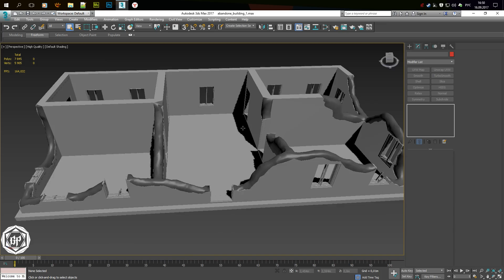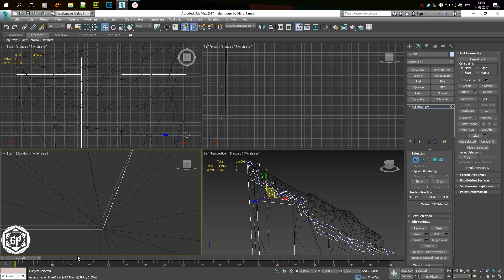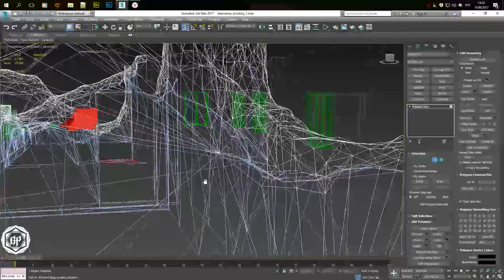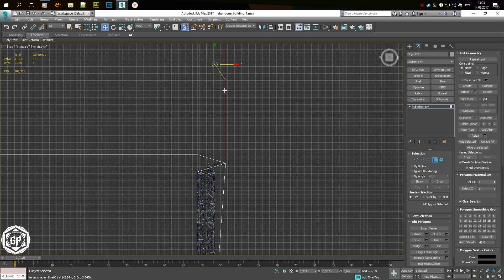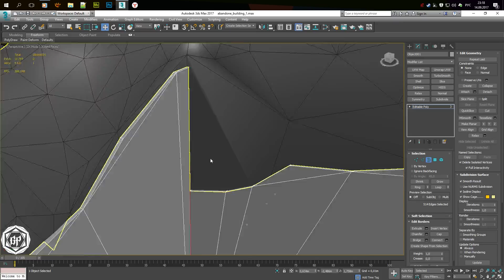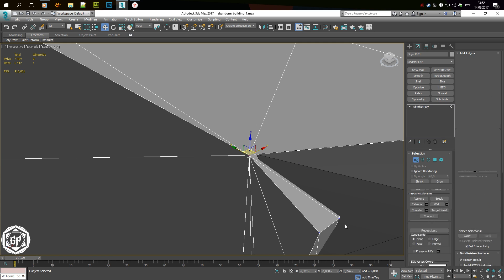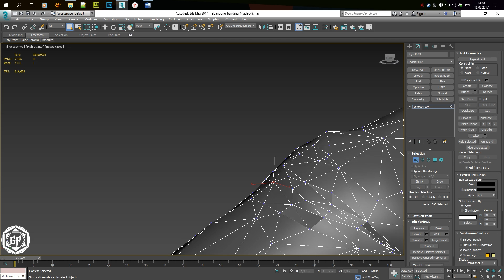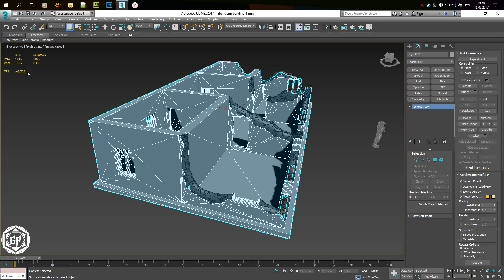3Ds Max - Моделирование разрушенного здания #5 - Оптимизируем стены(2/2)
Modeling Destroyed Building #5 - Optimize the walls 2
In this video we cut out unnecessary polygons wall and connect with the new layer into one. !!!There's a lot of picking mesh!!! The most important thing is to cut and remove the excess, and then optimize. In the beginning I will show the result of the work, then work.